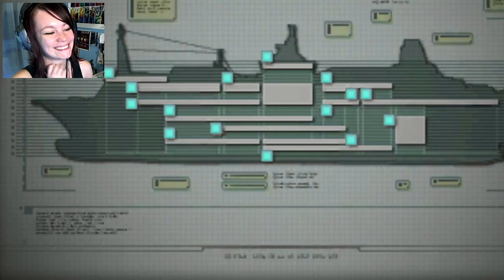Resident Evil Revelations | 05 | Who Even ARE These Jokers?!